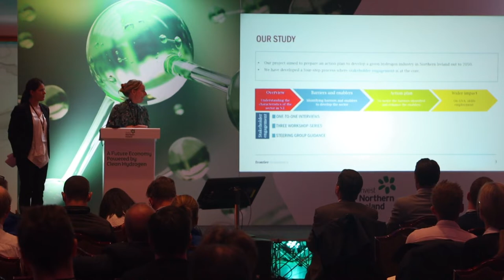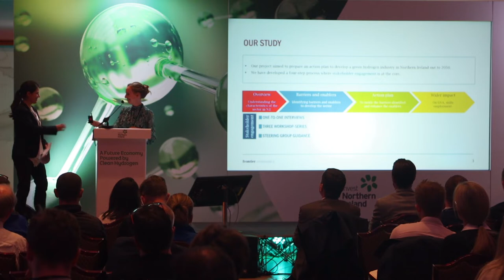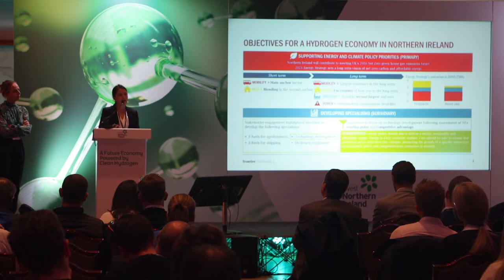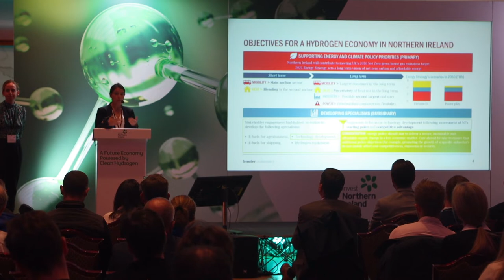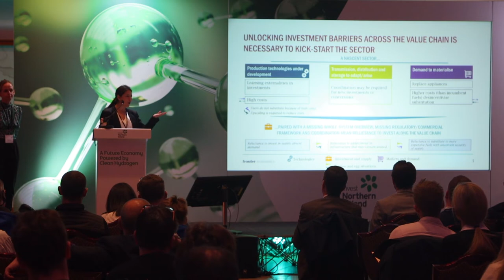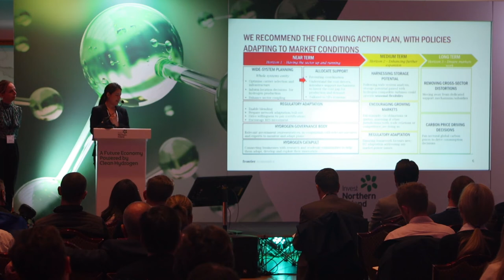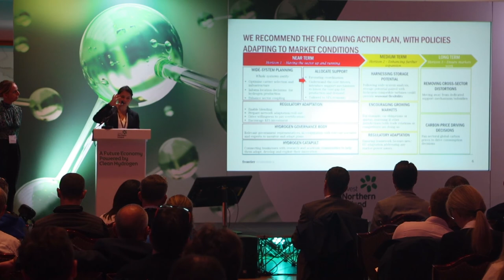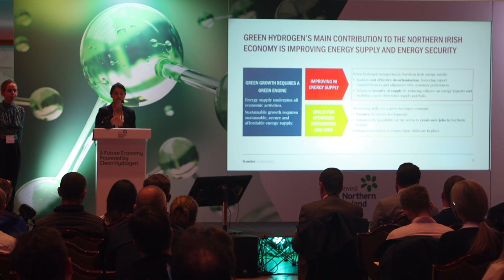Green Economy | A Future Economy Powered by Clean Hydrogen